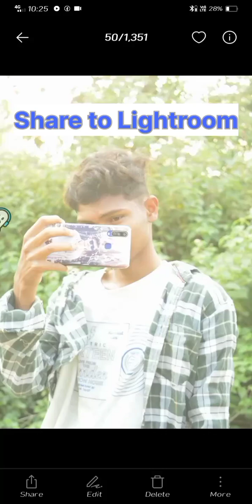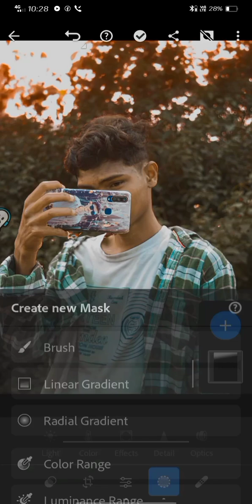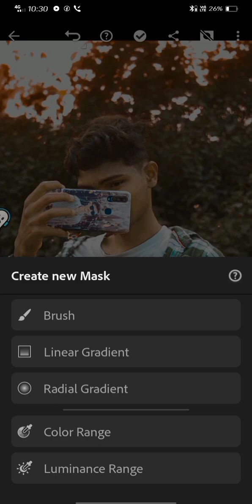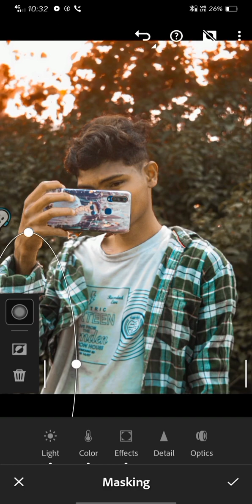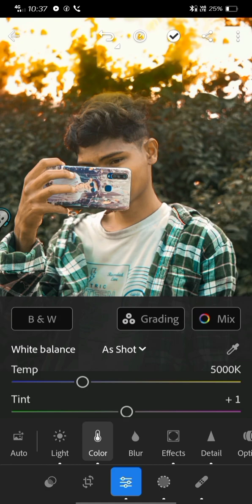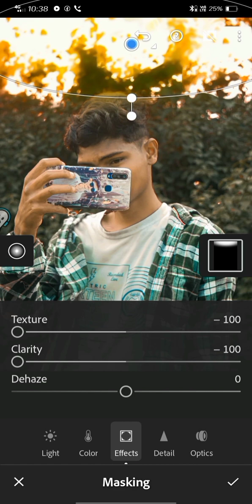Editing Over Exposured photo Breakdown on Lightroom 🔥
Editing Softwares ;-

1.Lightroom App

3. Music 🎵-
YouTube studio

Discliamer_
Note - Full credit to the respective owner.All image music picture and videos and shown in the video belongs to their respective owners.in case of any copyright issue .This is edited on VN app, please contact us immediately for forther credit or clip delete . This video has no negative impact on the original works ( it would actually be positive for them ) 2. this video is also for teaching purpose . 3. It is not transformative in nature . 4. I only used bits and pieces of video to get the point across where necessary .